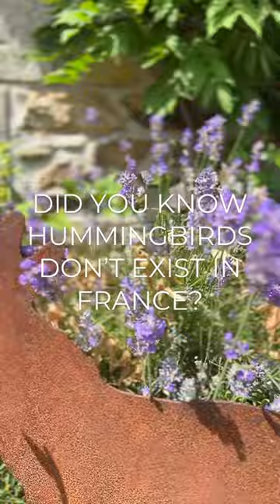Did you know that hummingbirds don’t EXIST in France? But this little guy does!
Did you know that hummingbirds don't exist in France?

France Fun Facts, Garden Edition - The hummingbird moth.

Shortly after I first moved to France, I received a gift from the United States, a hummingbird feeder. And I was so saddened to learn that these sweet little birds don't live in France at all.

Instead, I discovered Macroglossum stellatarum, the hummingbird hawk-moth, a fascinating creature that I share with you in this video. I filmed this lovely little moth in my front garden. They come to visit my lavender and I find them to be absolutely enchanting.

It is a strong flier, dispersing widely in the summer. I love the glimpse of orange on their hind wings as they dip in and out amongst of the flowers.

"The resemblance to hummingbirds is an example of convergent evolution. It flies during the day, especially in bright sunshine, but also at dusk, dawn, and even in the rain, which is unusual for even diurnal hawkmoths. M. stellatarum engages in free hovering flight, which allows more maneuverability and control than fixed-wing flight."

The hummingbird hawkmoth's visual abilities have been studied extensively, and they have demonstrated a relatively good ability to learn colors, even more precise than the western honey bee.

Enjoy this little beauty all throughout France as you visit local gardens, parks, meadows, bushes, and woodland edge. I plan on adding to my own garden the preferred food plants that the hummingbird moth loves like honeysuckle, red valerian, jasmine, and verbena.

Hummingbird hawk-moths are also considered a lucky omen. In particular, a swarm of the moths was seen flying across the English Channel on D-Day, the day of the Normandy landings in the Second World War.

Wishing you a beautiful weekend full of joy,
Shannon